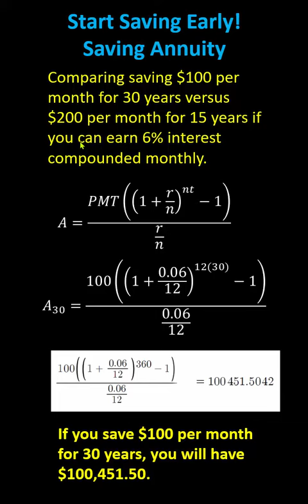Anualidad de ahorro: compare 100$ al mes durante 30 años con 200$ al mes durante 15 años math #...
Este vídeo explica cómo utilizar la fórmula de la anualidad de ahorro para comparar el ahorro de 100$ al mes durante 30 años y 200$ al mes durante 15 años.